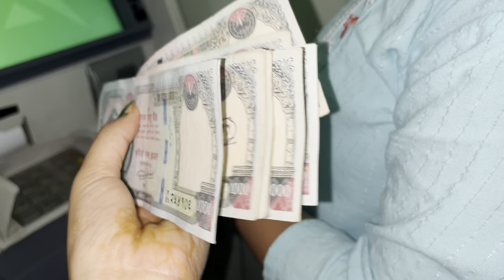Sathi Haru Saga Ride Jada Bike Sangai Menxeya Pani Khoso 😭